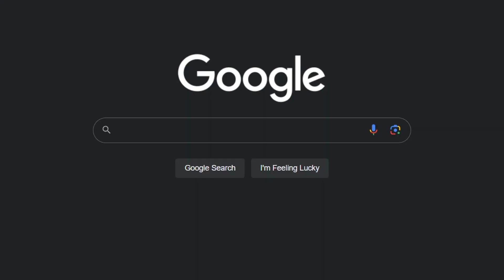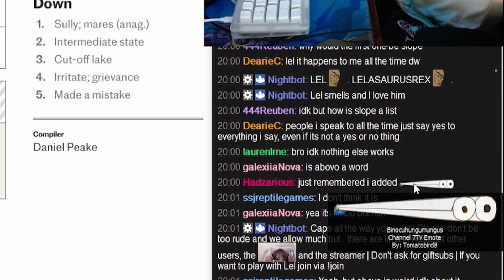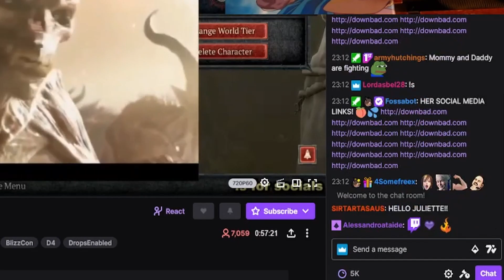“I LEAKED my channel points on Amouranths stream…”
Okay maybe I watch Amouranth a little bit